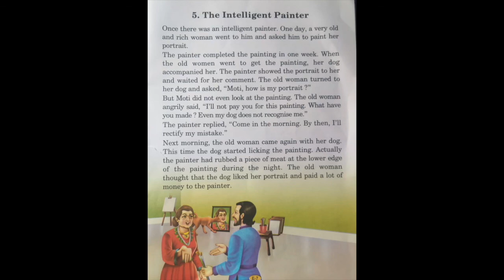Story- Intelligent painter - Stories by Uncle Dee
Stories by Uncle Dee

kids stories- The Intelligent Painter